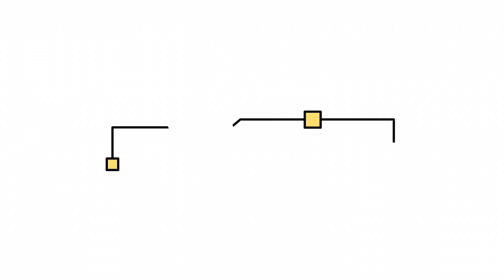Todos a Bordo del Amor (2023) Trailer - Kathryn Davis, Ish Morris, Rebecca Lamarche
Mientras Alison se prepara para nuevas aventuras en el océano, el ejecutivo Joel navega hacia su corazón y se convierten en co-capitanes de por vida.

Director : Amy Force
Stars : Kathryn Davis, Ish Morris, Rebecca Lamarche